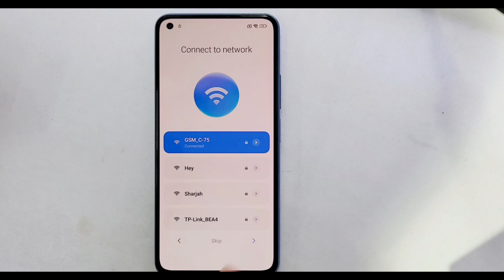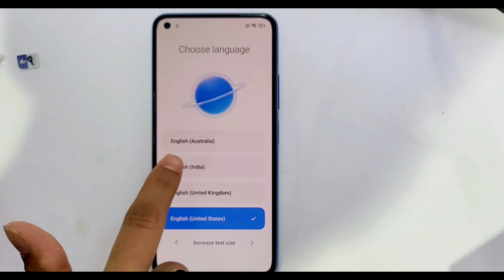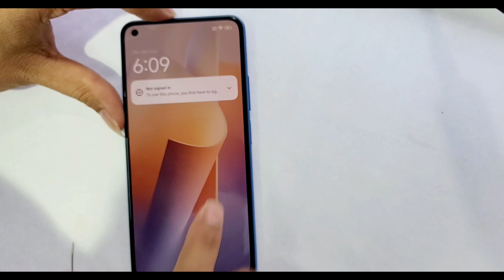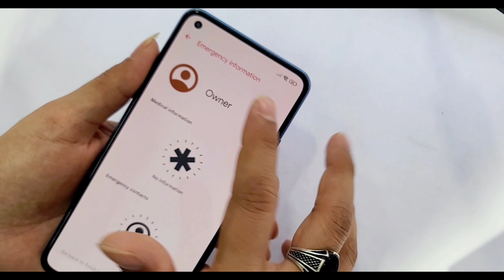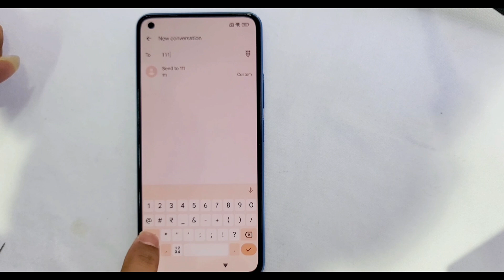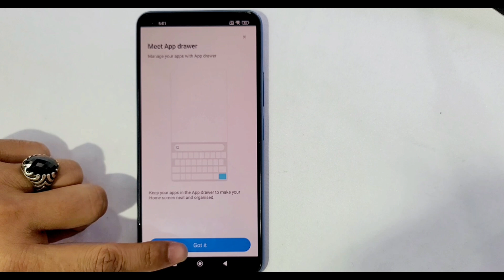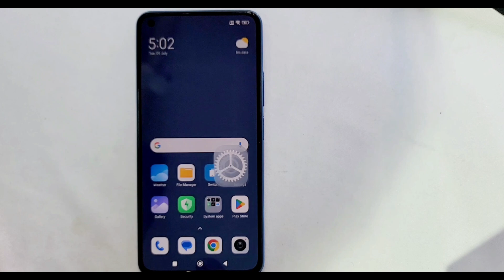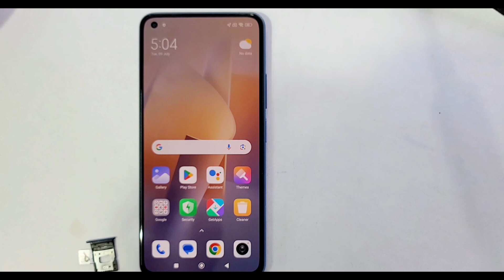Xiaomi Redmi 11 Lite 5G NE Frp bypass Android 14 / All Xiaomi HyperOS Frp unlock Last update 2024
This is my new video All💥Xiaomi Redmi 11 Lite Ne 5G Frp bypass Android 14 / All Xiaomi HyperOS Frp unlock Last update 2024

Xiaomi Redmi 11 Lite Ne 5G Frp bypass Android 14 / All Xiaomi HyperOS Frp unlock Last update 2024